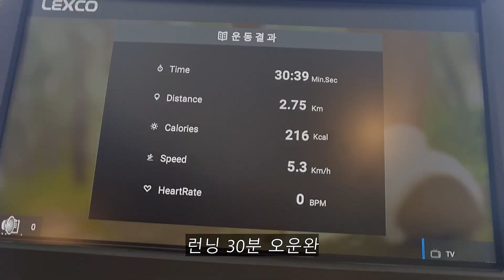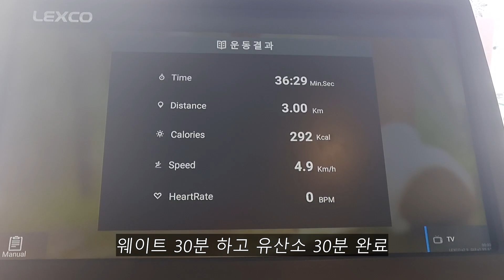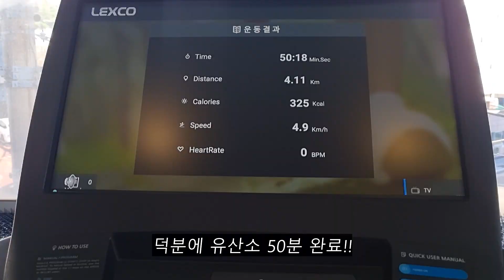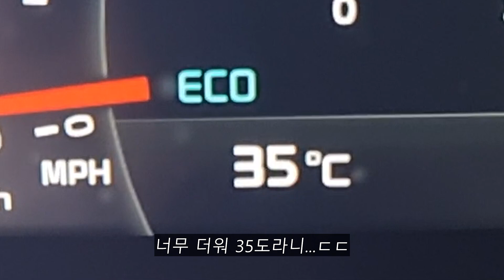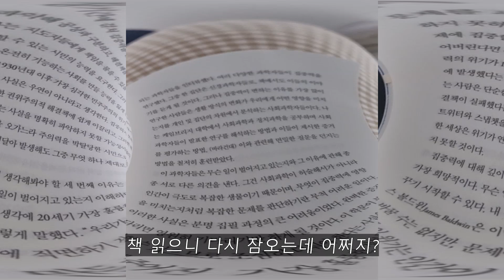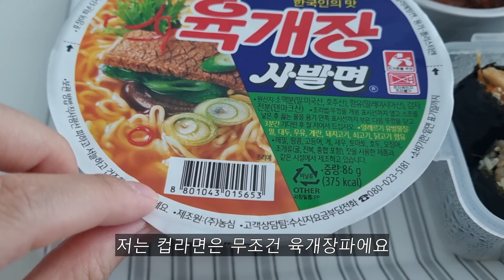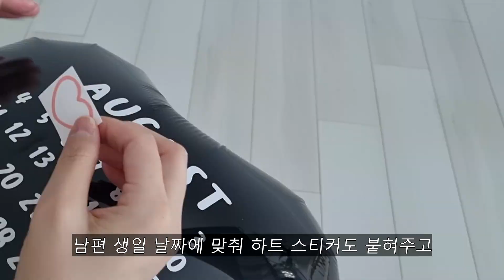[vlog] 남편생일파티 | 집순이 생일파티 | 그릭요거트 흑임자 바스크치즈케이크 | 건강하게 집밥 만들어 먹기 | snpe 도깨비손 | 파워 방구석 사부작러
안녕하세요
한 주도 잘 보내셨나요?
저는 남편 생일이 있어서 집에서 사부작 거리면서 남편 생일파티를
소소하게 준비했어요
이번주 영상도 재미있게 봐주세요

🍰 그릭요거트.ver 흑임자 바스크치즈케이크
케이크틀 원형 미니 1호 사용
그릭요거트 250g
크림치즈 50g
알룰로스 50g
생크림 100g
계란 1개
흑임자가루 60g
바닐라빈 1개
에어프라이어 200도 10분 예열 후 200도 30분

🎬영상구간
00:00 인트로
00:21 day1
01:00 day2
04:17 day3
05:31 day4
06:57 day5
07:10 일광물회
07:30 화전리 제빵소
08:08 day6
09:24 day7
10:04 day8
11:17 흑임자바스크치즈케이크
13:42 day9

🎵음악출처

Song: 햇살
Video link:

Stream:

 / coast
video Link: